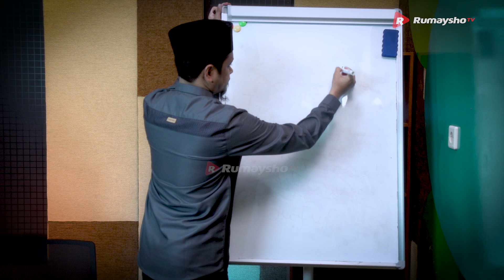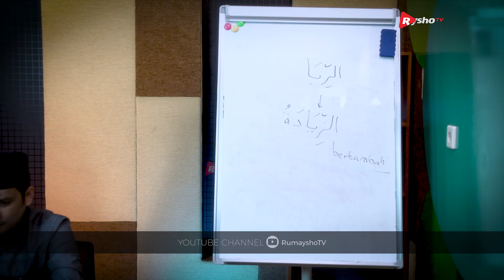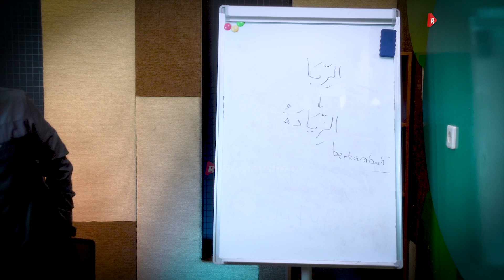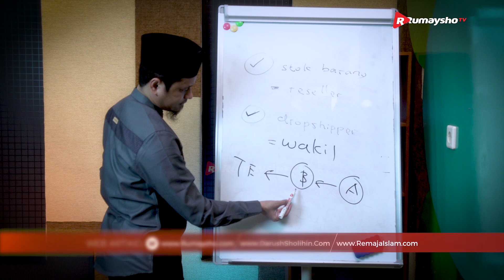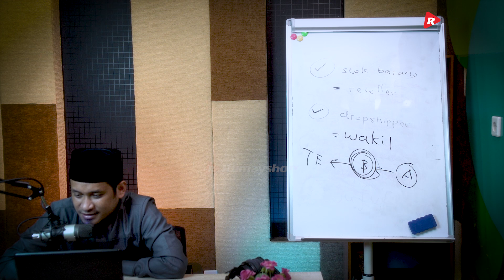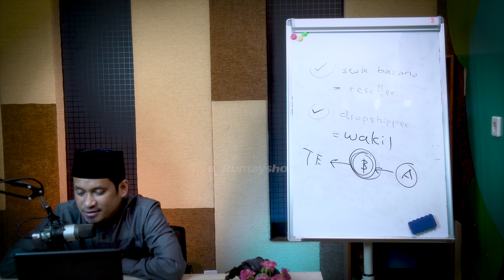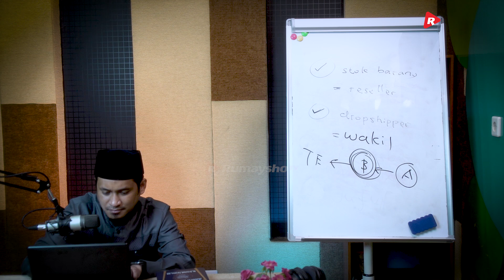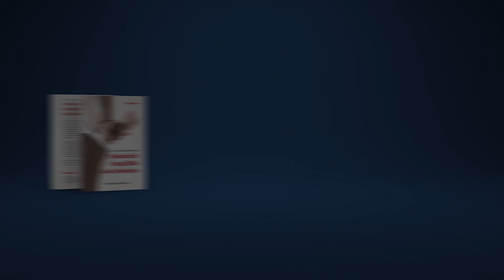Sekolah Fikih Muamalat #45 : Mengenal Riba - Ustadz M Abduh Tuasikal